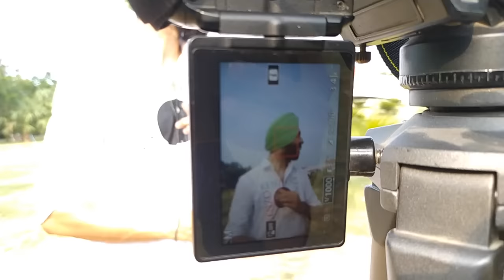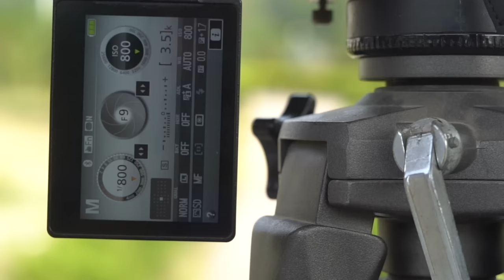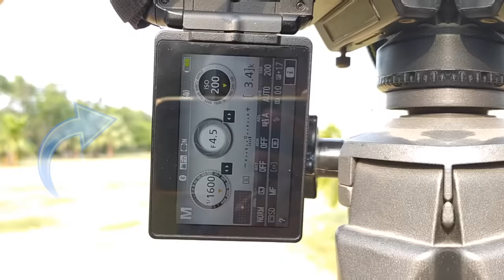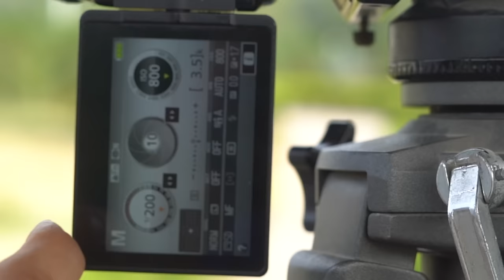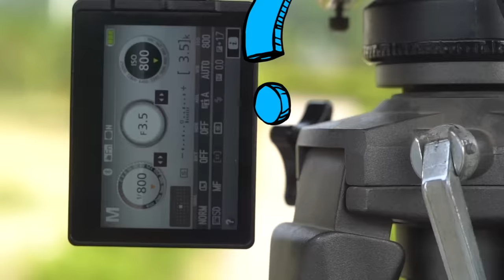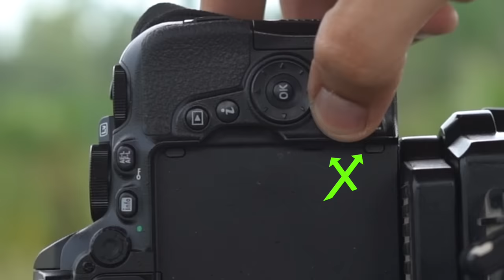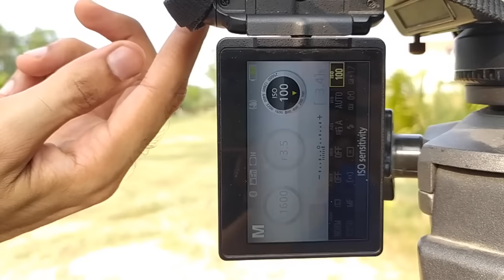Background Blur Video | DSLR Camera Settings | Nikon D5600 | in Hindi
Es video aap dekhege, Nikon d5600 camera ki settings, jisse hum video mei background blur effects la ske. Humne es video mei 50mm 1.8 lens bhi dikhaya hai aur kit lens 18-55 woh bhi dikhaya hai. Baaki apko video kaisi lgi, comment mei aap zaroor btaiye 😀

👉Video Shot by : Himanshu Tripathi